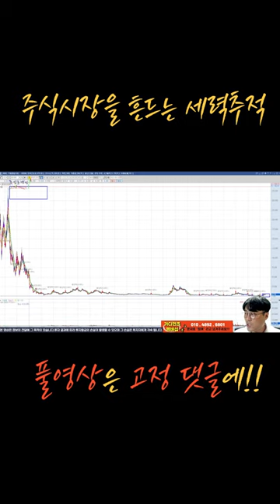중앙디앤엠 은 광무 엔켐 이 움직일 회사다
채널에 가입하여 혜택을 누려보세요.